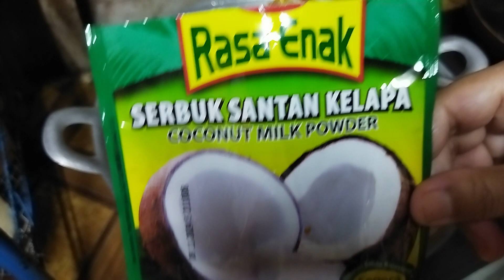Ikan patin masak kari.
Hai semua, video saya kali ini memasak ikan patin masak kari gais..nak tahu cara saya masak macam mana tontonlah video panjang saya sampai habis gais Dan jangan lupa subscribe channel saya Rosechannel86 like share comment Dan subscribe, tq semua dh support dan tonton video Saya tuhan memberkati kamu semua gais 🙏🙏...